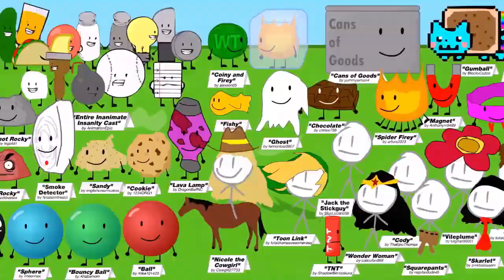Veg Replace Tennis BFDI 19 Rescission Rounds